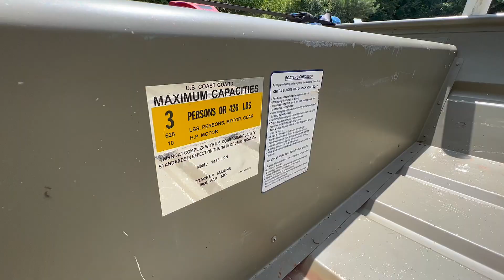1436 Weekend Warrior Hype Video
1436 Weekend Warrior Kit Hype Video
We designed a kit specifically for the 1436 Jon Boat class. This is a boat size that we get asked about more than the others, so it only seems right to design a kit around it. This kit was intended to be built in 1 weekend with a few buddies. Nothing over the top, but just enough to get what your looking for out of this little boat. Two hatches, all aluminum, your choice of Eva foam or carpet, an add-on electrical kit with pre-determined wire size and length AND a safety electrical kit (front and rear nav with bilge pump) if you want.
This series will be available soon, but check out the product page if you are interested!
Full builds, parts, DIY parts, custom turf routing, electronic install, motor rentals, motor purchasing and installation and more.

5614 HWY 138 SW, Oxford, GA 30054

WEATHER STRIPPING
STAINLESS STEEL SELF TAPPING SCREWS
TOOLS :
RIVET TOOL
BAN SAW
COMPACT CUT OFF
ORBITAL SANDER
MY GEAR :
GOPRO HERO 9 BLK
GOPRO HERO 8 BLK
MAIN CAMERA

Thank you for your support.